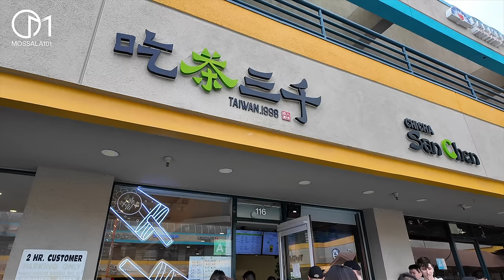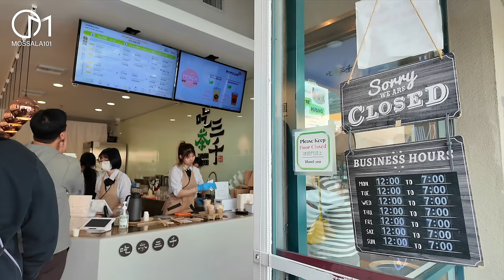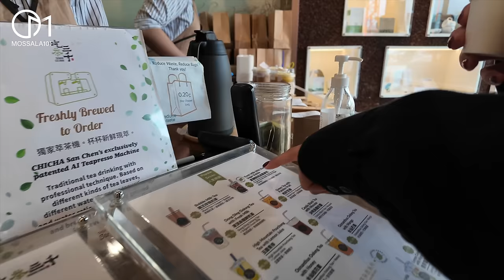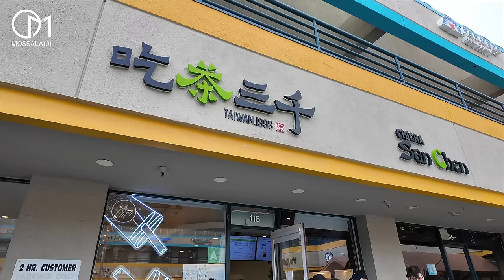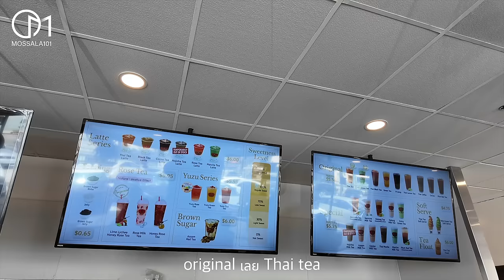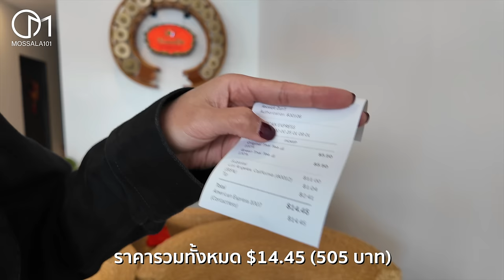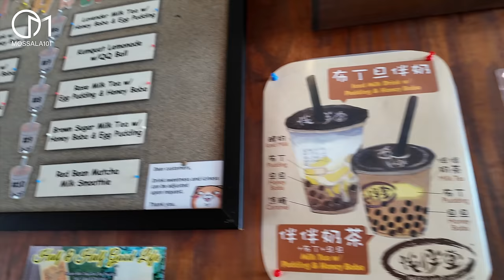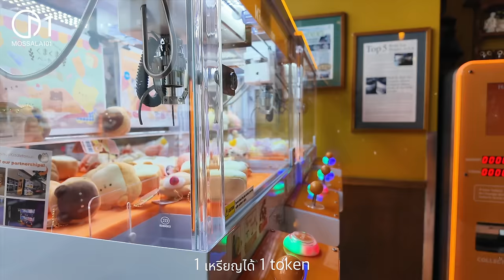ชาไทยมาแรงในอเมริกา รวมร้านชาฮิตในแอลเอ | Best Boba Tea Shops in LA 2024